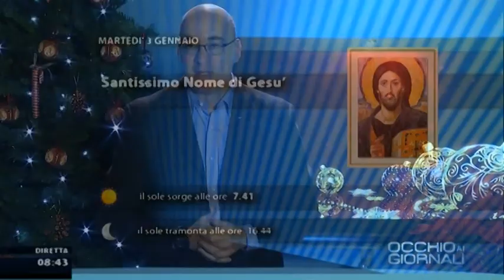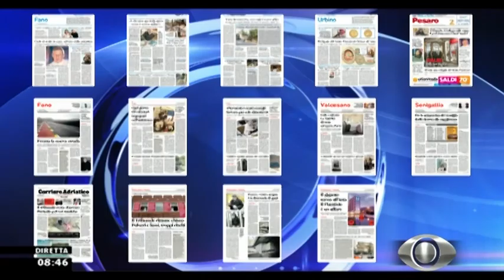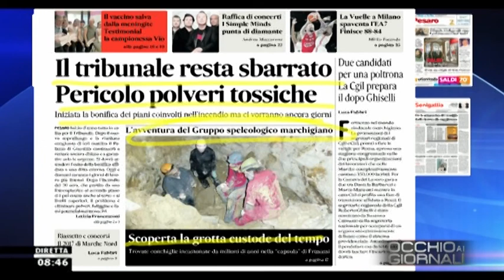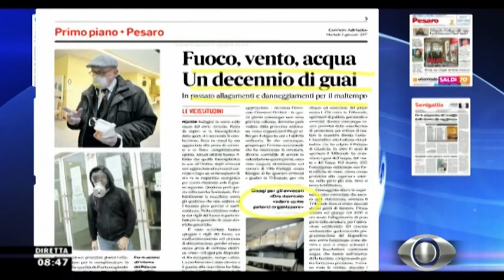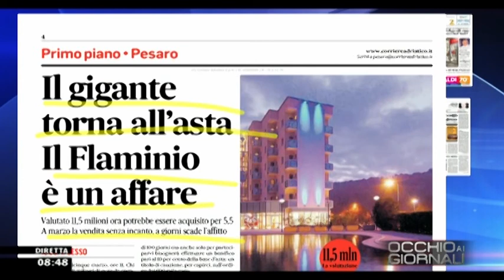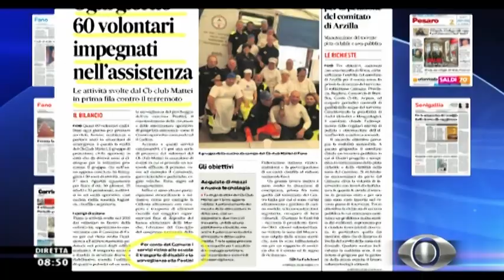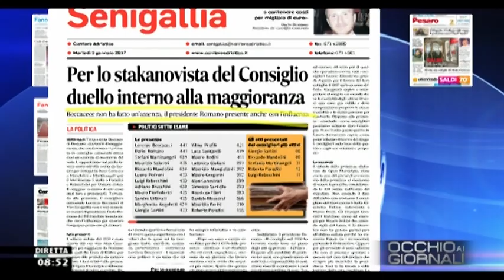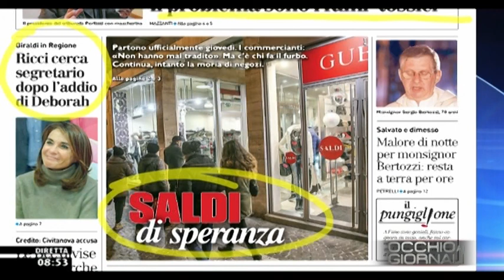Occhio ai GIORNALI 03/01/2017